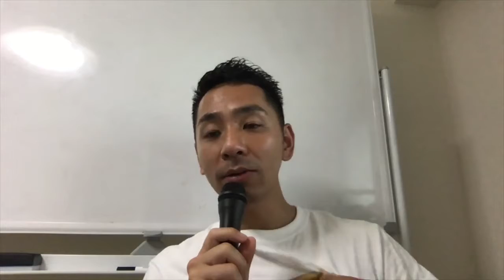顧客の感情が見えない4つの理由